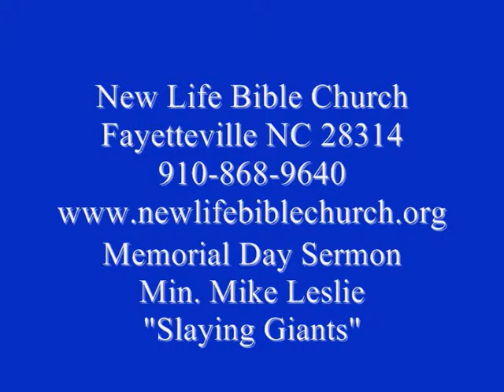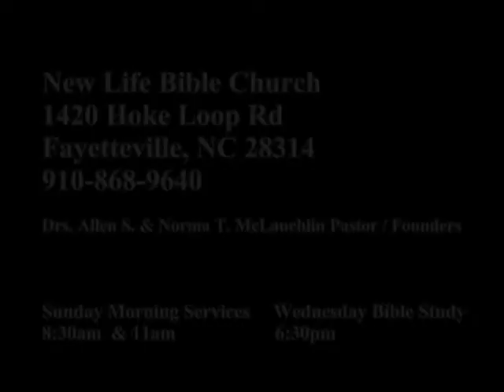Min Mike Leslie Slaying Giants